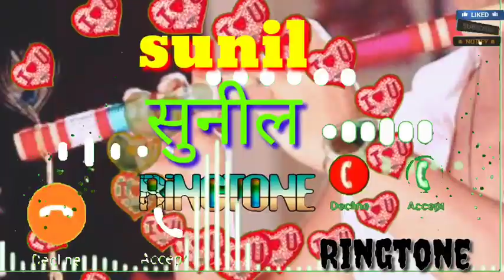Mr sunil koi aapko yaad kar raha hai please phone uthaoMr sunil koi aapk Ringtone hindi all name